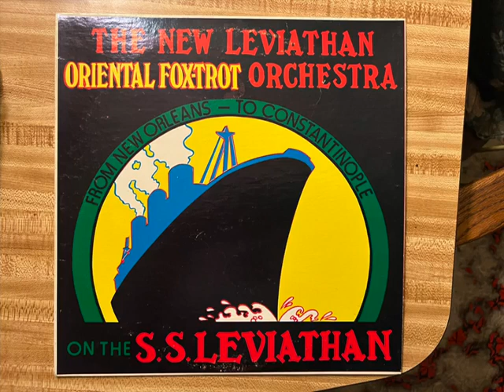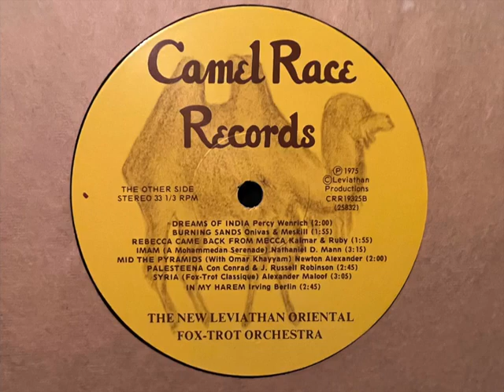"In My Harem" New Leviathan Oriental Fox Trot Orchestra from their Camel Race Records lp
I found the sheet music to this Irving Berlin tune when I was a kid for 10 cents in the Zanadu Junk store. I really liked the lyrics but I never could find any recordings of this tune. Much later my wife learned this tune and sang it with her piano accompanist at the Fresno Ragtime Festivals in the 1980's. It was great to finally hear someone sing this great tune and listen to the lyrics and the music and it was a big favorite with the festival attendees. After my wife finished her set the audience would always ask her to sing this song again. I had her sing it for me to in our hotel room. She finally said she was tired of having to sing this song so many times. This lp is from the 1970's. There are videos of the Leviathan band on youtube from 2013, 2015, 2018 and i suppose the band is still in existence. I wonder if they still play this song?